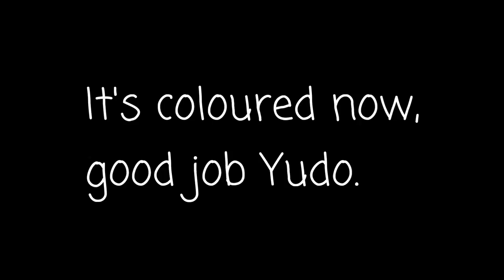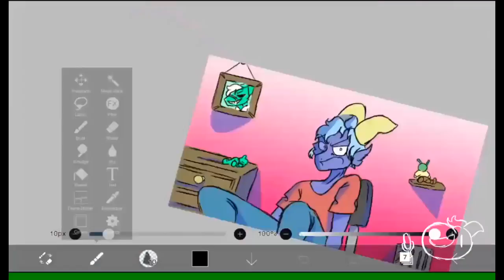Kamex Animatic - QnA [By Yudo Tekeshi]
Hey guys! Someone by the name of Yudo Tekeshi made this amazing animatic of my QnA video and I gotta say it's so cool to see Ace brought to life even through an animatic. I can't thank you enough for this, Yudo! Anyway I hope you enjoy and I also hope you give the guy some love since it takes a lot to make something like this, I'm pretty sure!